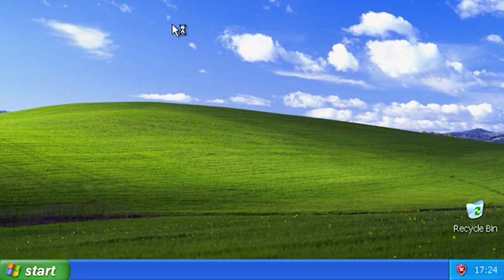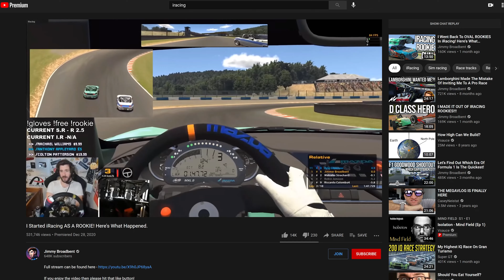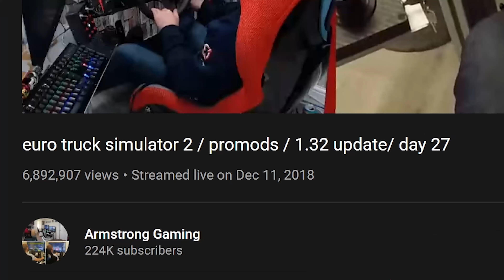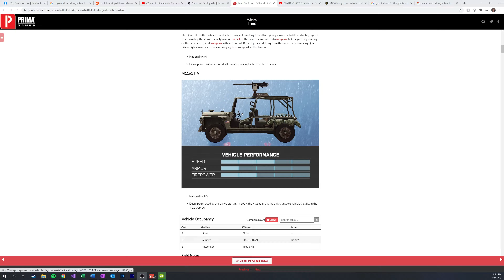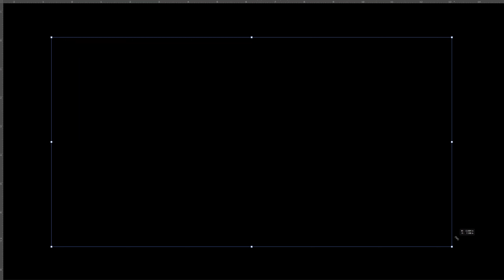How Video Games made me LOVE cars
Video Games brought us together and made car culture thrive - here's how, in my signature style.